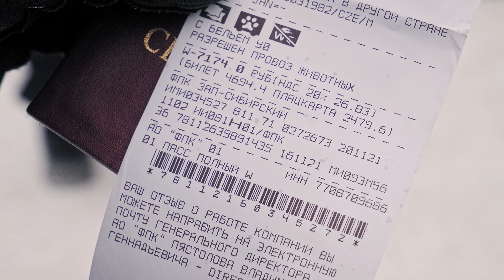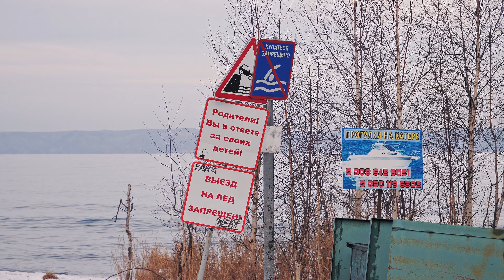THE GRANDE SIBERIAN TRAVERSE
Náš film o lyžování na Sibiři a cestě transsibiřskou magistrálou z Novokuznětska do Ulan-Ude.

Freerideguides.cz
pořadatel freeride a skialp kempů v exotických destinacích.